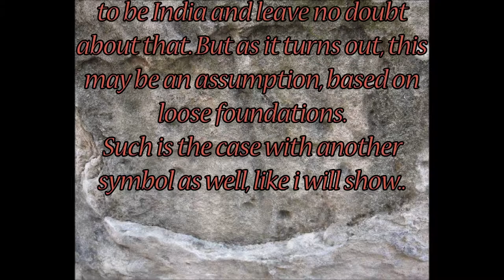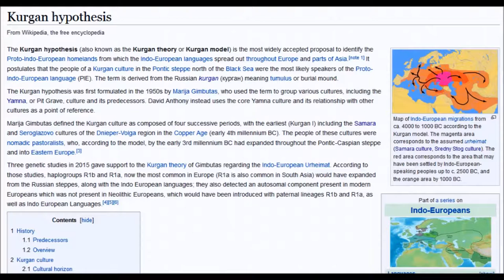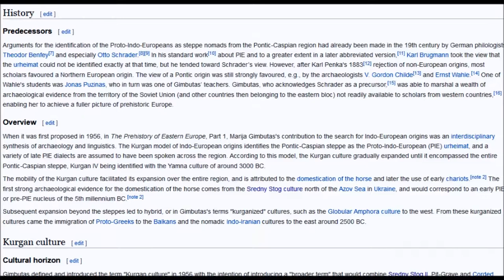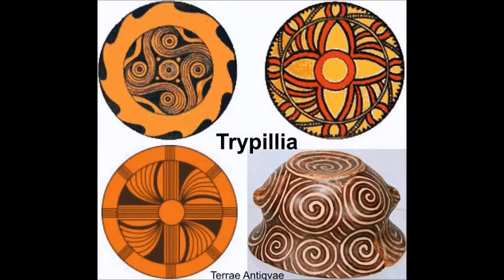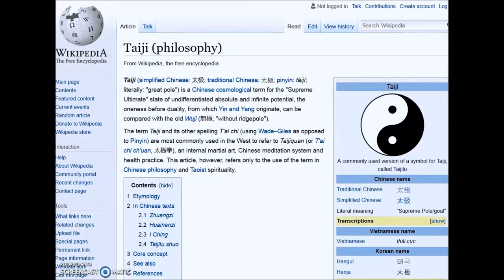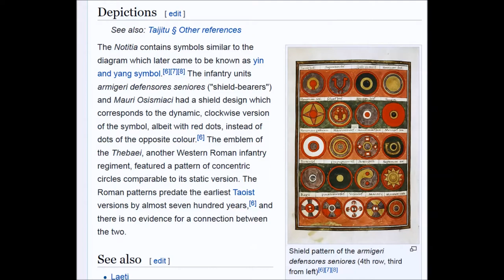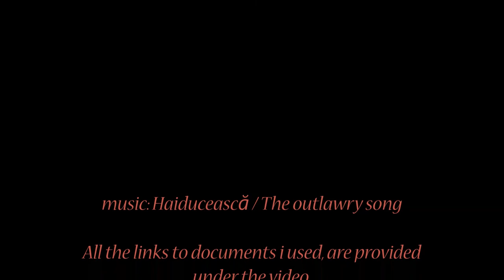#4. Cucuteni/Tripolye Ceramics - Eternal Symbols - Swastika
We remain in the East European area for this episode, taking a look at the Tripolye/Cucuteni Culture of the Copper Age.
And more specifically at their ceramics and the symbols displayed on them.
The Lost World of Old Europe - The Danube Valley, 5000–3500 bc